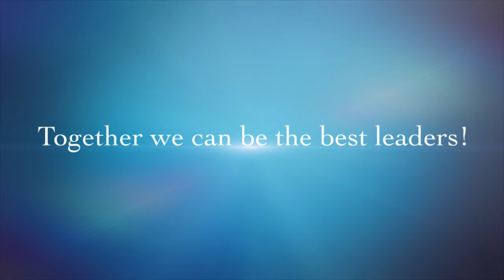Opticians Association of America Leadership Conference 2020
OAM board members and opticianry students had the opportunity to attended the Opticians Association of America's 2020 leadership conference Destin, Florida.

Opticians, Industry leaders, and corporate partners from around the United States gathered for a 3 day leadership conference. Key note speaker, Jim Trick, Massachusetts Optician, challenged us to look deep, and find the leader in ourselves.

OAM director and former OAM President, Dibby Bartlett, was elected President of Opticians Association of America!

Kathryn Plante, current president of OAM, received the Emerging National Leader Award.

George Bourque, Kyle Beaudet, and Evan Wong were also recognized for joining OAA.

Opticianry students from across the country attended breakout sessions led by Dibby Bartlett and Blair Wong.